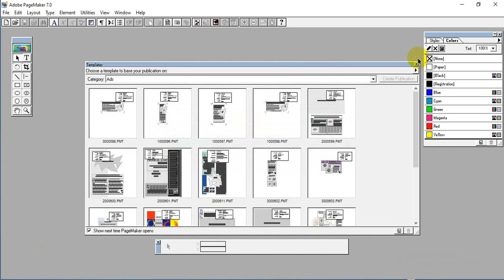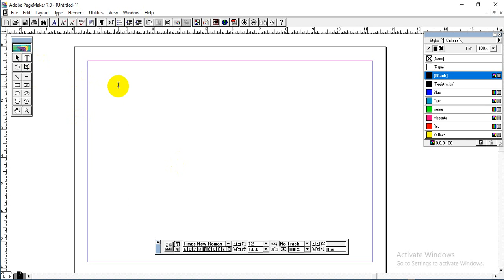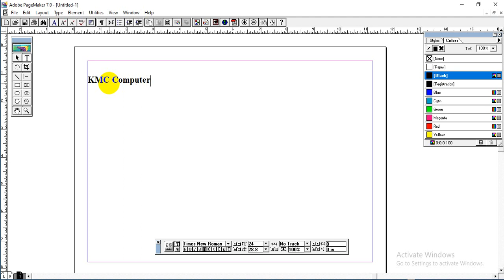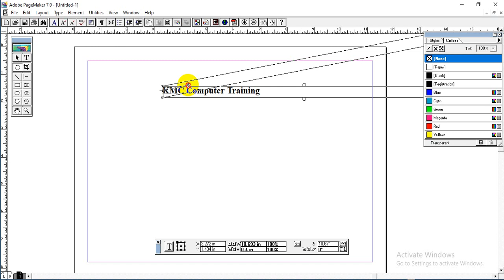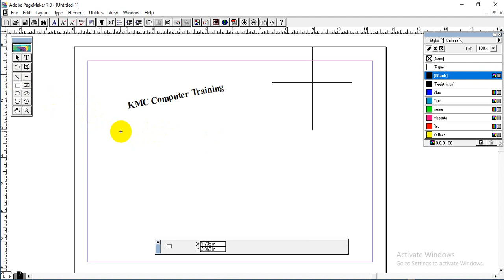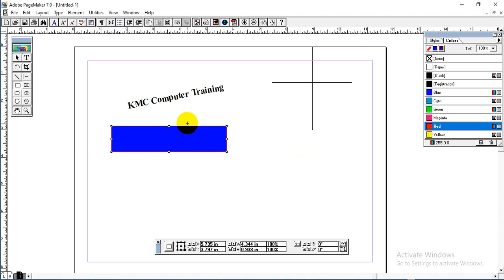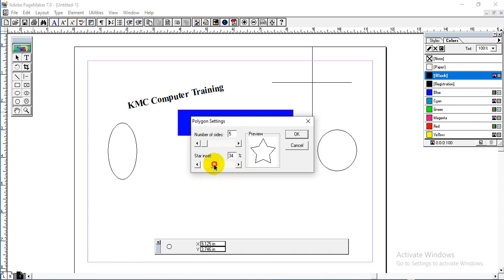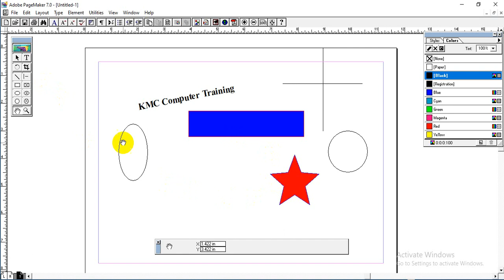Adobe PageMaker7.0 Tool Box အသုံးပြုပုံKMC Computer Training & Electronic နည်းပညာများ တင်ဆက်ပေးခြင်း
Computer နည်းပညာ Electronic နည်းပညာ နည်းပညာ Computer Technology